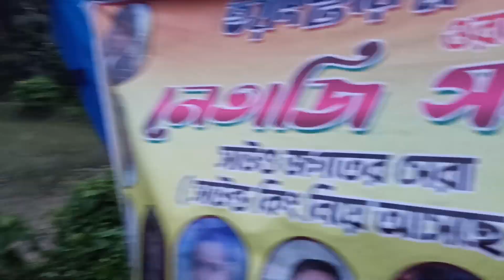👑সাউন্ড কিং রোড শো👑করছে দেখুন👑